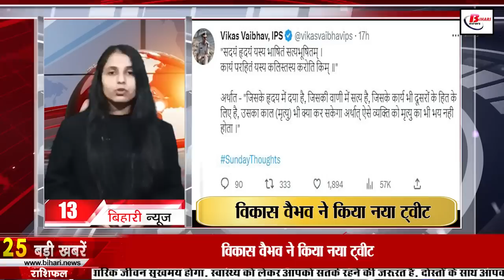Daily Bihar News of 13th February 2023.CM Nitish Kumar,Aurangabad,Rohtas,Bihar Police,Bihar governor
Daily Bihar news of 13th February 2023 of all districts in Hindi.CM Nitish Kumar,Aurangabad, Rohtas,Bihar Police, IPS Vikas Vaibhav,Bihar Temperature ,Bihar governor

1. Coast Guard Jobs for 10th, 12th Pass

2. There can be many changes in BPSC exam from next year

3. Today we will talk about Kranti Prakash Jha in Bihari Pehchan
4. CMNitishKumar will leave for Aurangabad after taking stock of development works in Rohtas

5. Along with Bihar, the Bihargovernor of these states also changed

6. Greenery area survey being done in Bihar through satellite

7. BiharPolice arrested 17 cyber criminals partying with dancers in Nawada

8. 18830 disabled girl students of the state will get scholarship

9. Today in Bihari Tourism we will talk about Patan Devi Temple

10. Sub-registrars will check the site before registering the land, know the new rules
11. This young man has walked 7600 kilometers so far to get rid of drug addiction

12. Preparations for Mahashivratri started in Mithila, don't know on which day this great festival will be celebrated

13. IPSVikasVaibhav did a new tweet

14. Finish girl reaches Bihar to marry Bihar's boy

15. BiharTemperature may drop from today

16. This idea of Muzaffarpur will be implemented in the whole country

17. BJP leader Sushil Kumar Modi reached Anand Mohan's house

18. Upendra Kushwaha said a big thing on CM Nitish's statement regarding cabinet expansion

19. Nityanand Rai's attack on the state government

20. JDU's taunt on Governor's appointment

21. Chirag is only the heir of Ram Bilas Paswan's property, we are in politics

22. Today's date is very special in the history of India

23. Today in Viral Khabar we will talk about KYC

24. Call schedule facility will now be available in WhatsApp like Google Meet and Zoom

25. Rahul and Priyanka Gandhi will attend Congress rally in Bihar

26. Demonstration of AAP workers outside BJP office in capital Patna